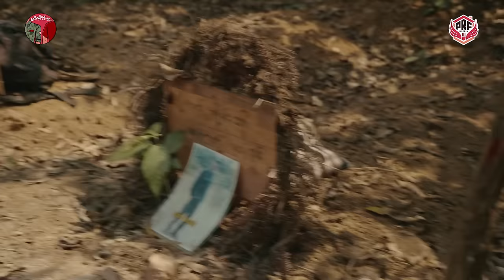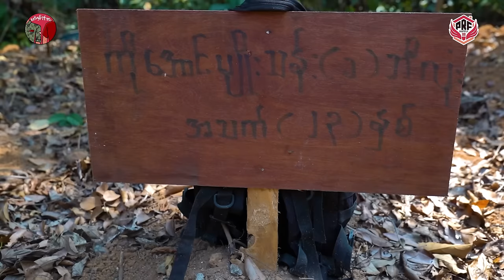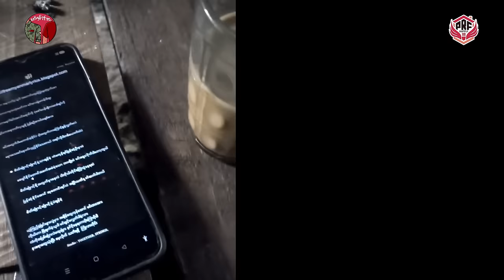တော်လှန်ပုခုံးများ Ep 2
• ကျဆုံးရဲဘော်တွေကို သက်သေတည်ပြီး နှလုံးသားထဲကလာတဲ့ စကားဝိုင်း •

အရင်တုန်းက ရောက်ဖို့တောင် မလွယ်တဲ့နေရာမှာ စစ်ရေးတိုးတက်မှုတွေကြောင့် ဒီလိုစကားဝိုင်းထိ  စီစဉ်လို့ရခဲ့ပါတယ်။ ဒါပေမယ့် စိတ်မကောင်းစရာက ကျဆုံးရဲဘော်တွေရဲ့ အုတ်ဂူဘေးမှာ ဖြစ်နေခဲ့တယ်။

"ရဲဘော်တွေ ဘာကြောင့်ကျဆုံးရသလဲ” ဆို ထောက်ပို့အင်အားနဲ့ တိုက်ရိုက်သက်ဆိုင်နေပါတယ်။ မျက်ရည်ချူပြီး အလှူခံနေတာမဟုတ်ဘဲ အရှိတရားကို ကျဆုံးရဲဘော်တွေနဲ့ သက်သေတည်ပြီး ပြောခဲ့ကြတဲ့ စကားဝိုင်း ဖြစ်ပါတယ်။

ရဲဘော်တို့ရဲ့ မပြီးပြတ်သေးတဲ့တာဝန်ကို ဆက်ပြီး လက်လွှဲတာဝန်ယူကြဖို့ ပေးအပ်တဲ့ စကားဝိုင်းဖြစ်ပါတယ်။

PRF ထောက်ပို့တပ်သား ဟုတ်သည်ဖြစ်စေ၊ မဟုတ်သေးသည် ဖြစ်စေ ဒီ video ကို ကြည့်စေချင်ပါတယ်။

"တော်လှန်ပုခုံးများ” အစီအစဉ်ရဲ့  "Congratulations Soldier” Ep- 2

PDF အတွက် PRF ရှိနေမယ်။